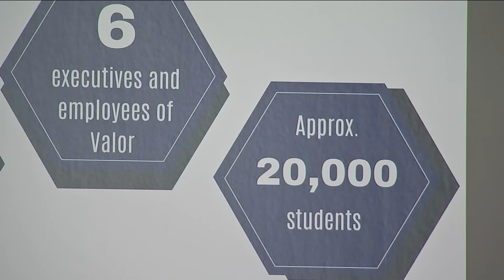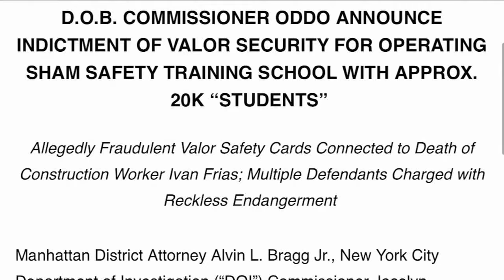Company charged with fraudulently certifying thousands of NYC construction workers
Janice Yu has the story.